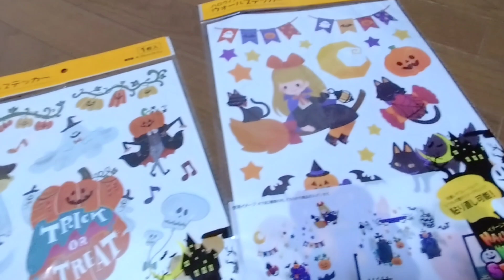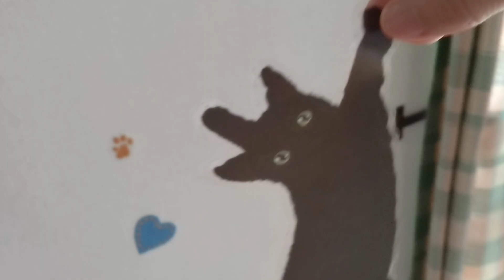【60代後半♡明るく終活】お友達とランチ♡DAISOとSeriaでお買い物♡充実の1日♡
3年ぶりに合った幼馴染と
ランチ♡お買い物
楽しい1日でした♪